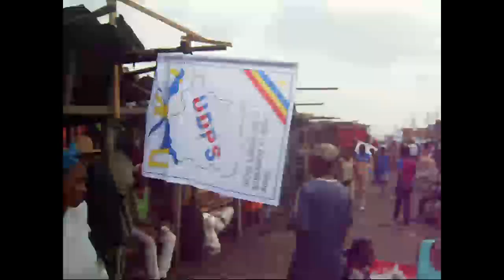Salongo ya marche Gambela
abonnés vous sur la chaîne lingala news